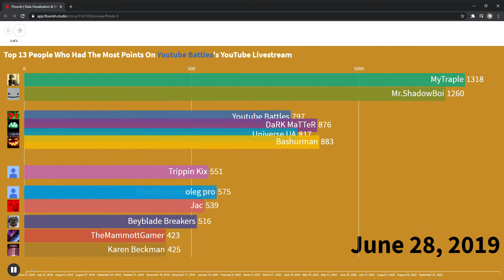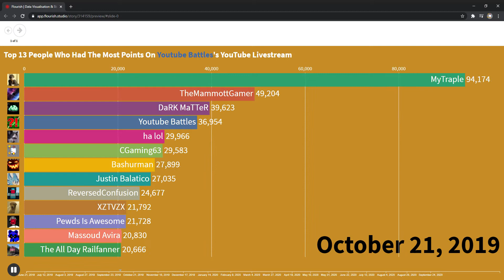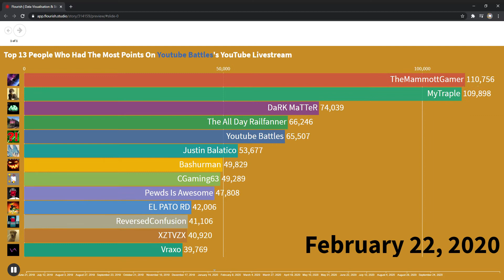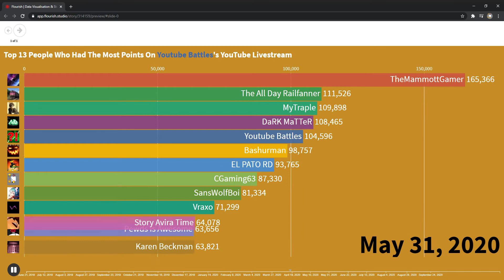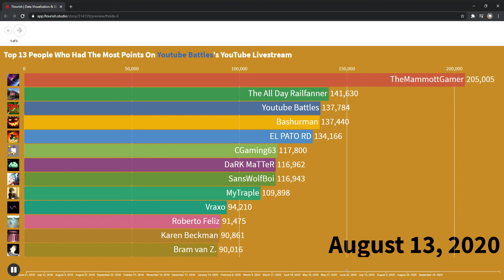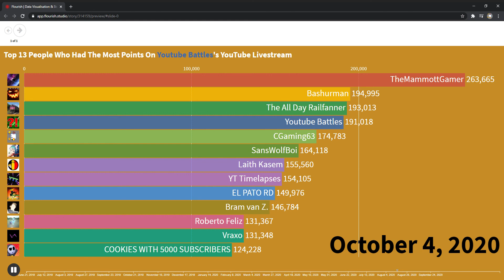Top 13 People By YTB Points In YT Battles's YouTube Stream (June 2019-October 2020)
The video shows the bar graph of YTB Points Leaderboard by YTB Community People from June 21, 2019 to October 4, 2020. The YTB Points System started in June 2019 and lasted for 1 Year and 3 Months. TheMammottGamer was the first person to reach 260K Points. This video doesn't include anyone's points being reset.

Source: YT Battles's YouTube Livestream pwnyy Chat Bot & DaRK MaTTeR's Arcadia (STM) Discord Server & YTB Tracking Center 🎃 Discord Server